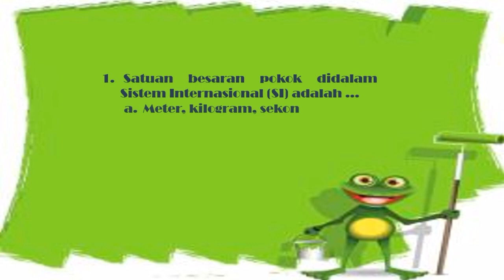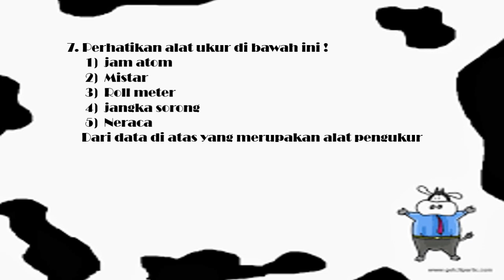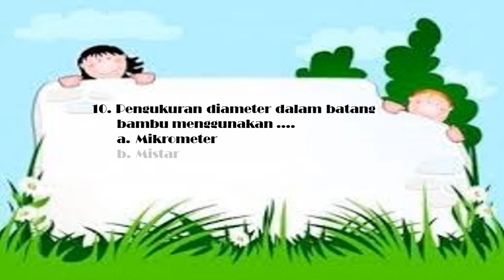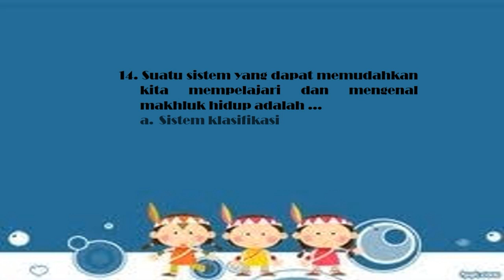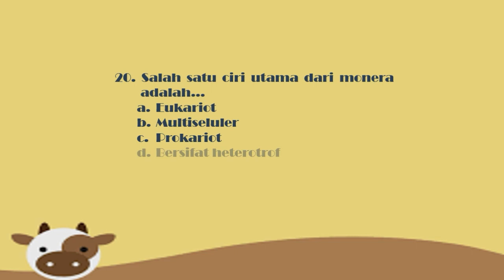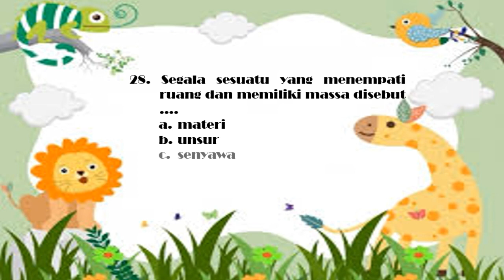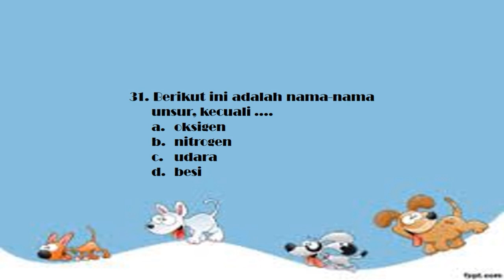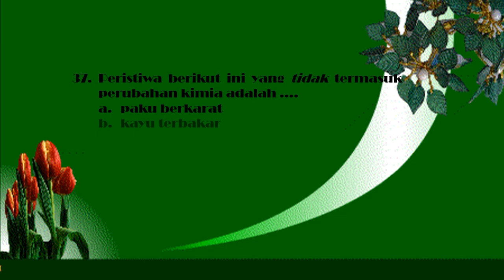Soal Mid Semester IPA Kelas 7